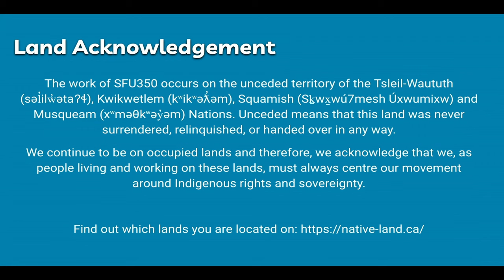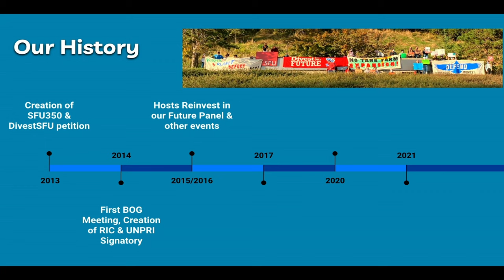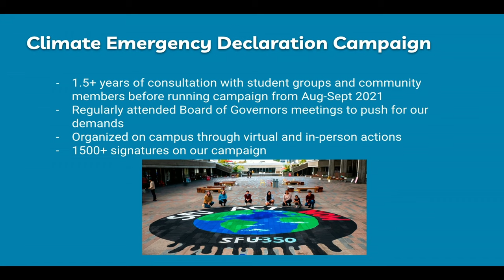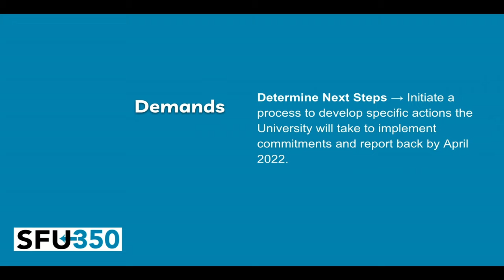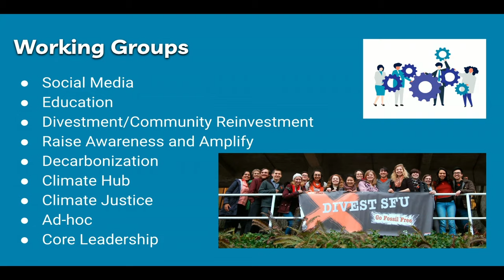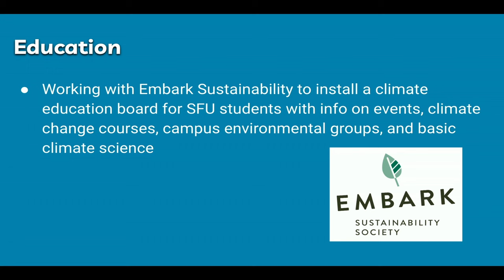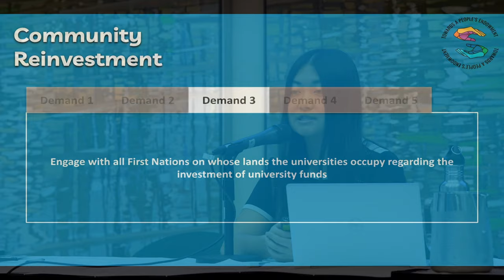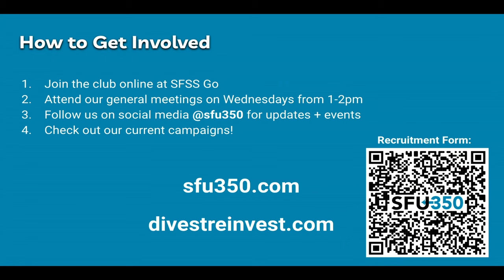2022 Thakore Visiting Scholar Lecture: "Climate Activism at SFU"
SFU350
Panel Discussion

Simon Fraser University has a rich history of student activism and recent years have seen a surge in climate-related actions. SFU350 is a student-led group dedicated to engaging the university in climate justice and while recent victories have been encouraging, the group is eager to continue striving for greater changes.

Operating on the unceded territories of the səl̓ilw̓ətaʔɬ (Tsleil-Waututh), kʷikʷəƛ̓əm (Kwikwetlem), Sḵwx̱wú7mesh Úxwumixw (Squamish), and xʷməθkʷəy̓əm (Musqueam) Nations, on which SFU Burnaby is located, SFU350 has been active since 2013 and is known as “SFU350” because 350ppm of CO2 represents the safe amount of carbon dioxide for our atmosphere–currently, we sit at over 400ppm of CO2.

SFU350 is dedicated to creating meaningful impacts through various campaigns. By directly lobbying those in positions of power, SFU350 has generated impetus for positive change at the highest level. The club ensures equity, sustainability, and Indigenous sovereignty are centered in all campaigns and has a dedicated working group active with the express purpose of advocating for climate justice.

As this year's Thakore Visiting Scholar, the first student group to receive this award, SFU350 discussed their formation, current campaigns, and future plans to further engage the SFU community on- and off-campus in tackling climate change.

PANELISTS

Liam Mackay (he/him) is an undergraduate student in Environmental Science with a specialization in applied biology. He is the co-president of SFU350, and a member of the Core Leadership team. He is working to address the goals of the SFU 2025 Sustainability Plan through participation in the SFU Food Emissions working group. He has worked closely with executive members of the SFU administration, and has presented to the SFU Board of Governors; he is a member of the SFU Climate Coalition along where he collaborates with Embark Sustainability and ChangeSFU; and he has been involved in various other climate action campaigns, such as the Fossil Fuel Nonproliferation Treaty motion in the city of New Westminster.

Paige Hunter (she/her) is an undergraduate student in Resource and Environmental Management at Simon Fraser University and the lead of SFU350's Climate Education working group. As part of her work with SFU350 she has been part of the Climate Literacy, Education, and Skills working group alongside SFU students, staff, and faculty to address goals of the SFU 2025 Sustainability Plan. She has worked with the Action on Climate Team as a research assistant since 2020, and has also worked with the BC Ministry of Forests. Her research background includes climate justice, green infrastructure, and local government climate policy.

Skye Noh (she/her) is a fourth-year Sustainable Business joint major student at Simon Fraser University. Born and raised in the Okanagan Valley, Skye’s journey in the environmental movement is fueled by her passion for climate justice and interest in using capital flows for transformative change. Her past youth leadership experience includes positions as the former SFU350 Co-President, an impact analyst at RADIUS Social Innovation Hub, an ESG analyst at the Beedie Endowment Asset Management fund, a League of Innovators Labs Batch 3 Founder, a Canada 150 Youth Delegate, and a TEDx Youth Speaker. She is currently a member of Re_Generation (formerly known as the Canadian Business Youth Council for Sustainable Development) on the career development and curriculum change team.

Pranjali J Mann (she/her) is a third year communications major and international studies minor student at SFU. Along with working as a Research Assistant with Digital Democracies Institute and News Writer for The Peak, she is actively involved with the community, volunteering with progressive social organizations both on and off-campus.